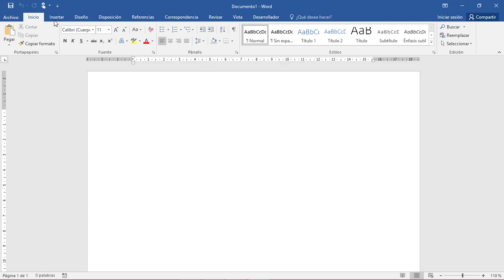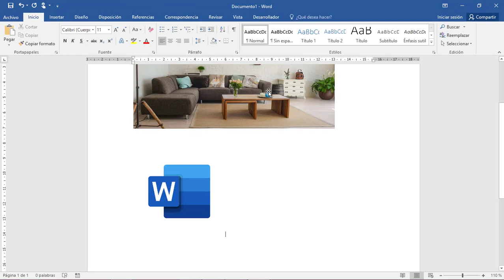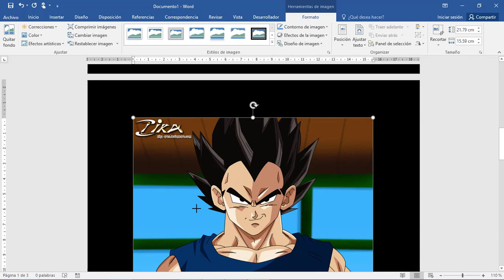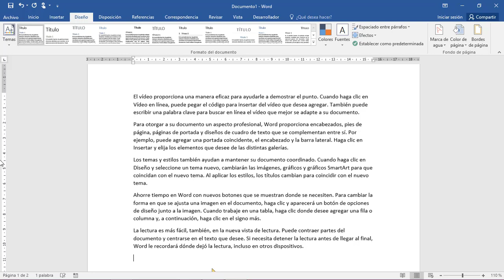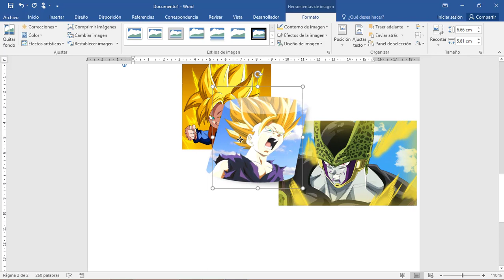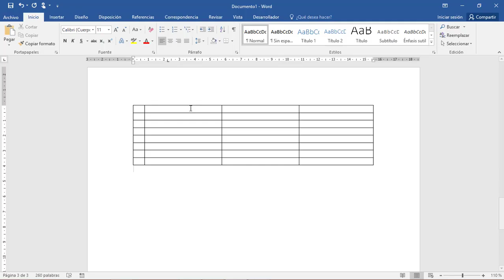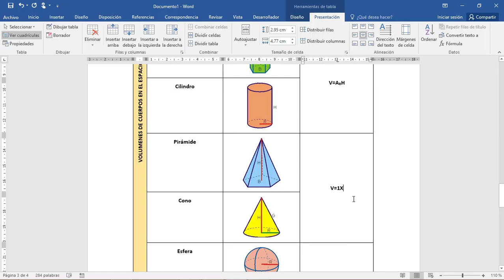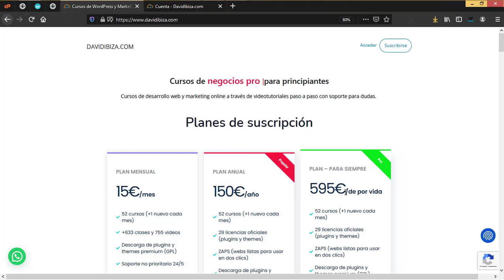Word COMPLETO con EJERCICIOS PRACTICOS - Imágenes 📘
🎓¿Te gustaría aprender a usar WORD de principiante a  avanzado con ejercicios prácticos?. En este video lo haremos viendo las imagenes en Word.

Al final del vídeo conoceremos todo sobre las imágenes: como buscarlas, importarlas y editarlas para adaptarlas a nuestras necesidades.